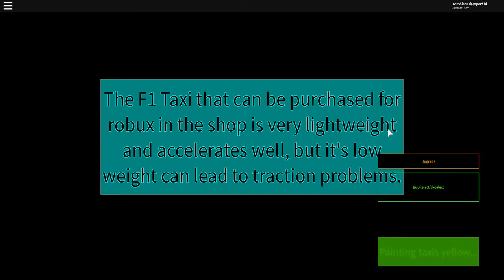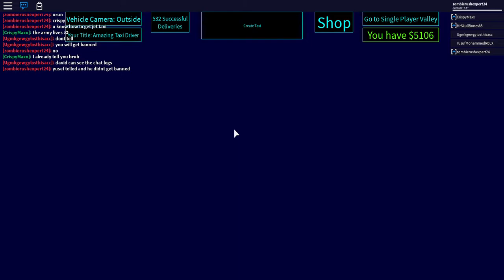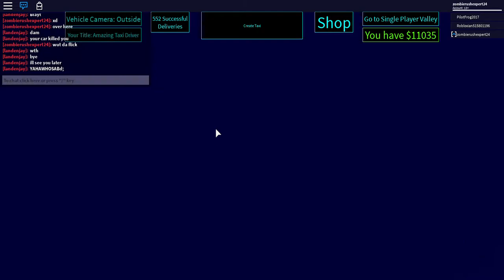Roblox TSE 20- limo taxi and atm taxi portal